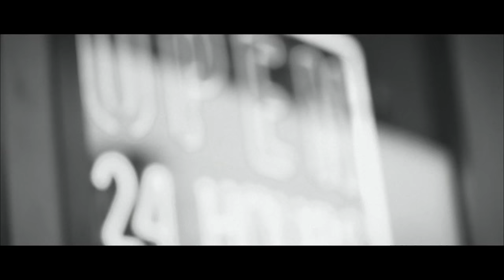Goldfrapp - Laurel (Official Video)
'Laurel' is taken from the Goldfrapp album 'Tales of Us'.

Produced by Stephanie Zari. Cinematography by Brian Strange.